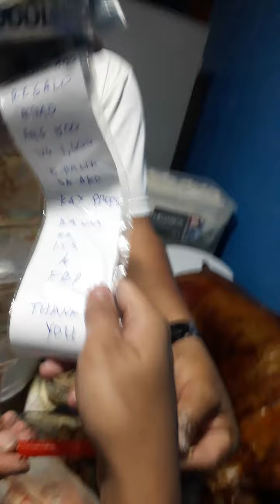Money cake......its a frank .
birthday ng anak ko.